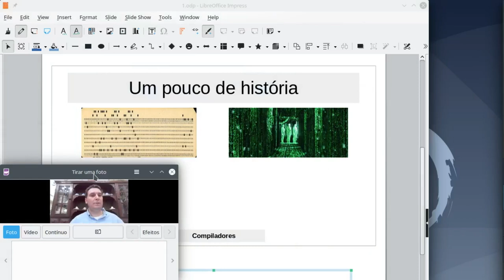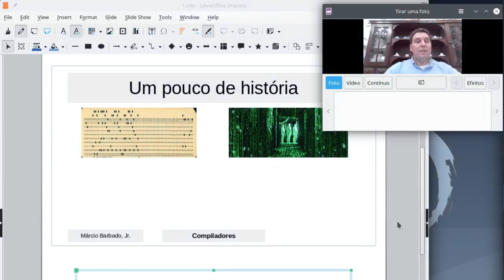Um pouco de história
Unidade 01, vídeo 02.